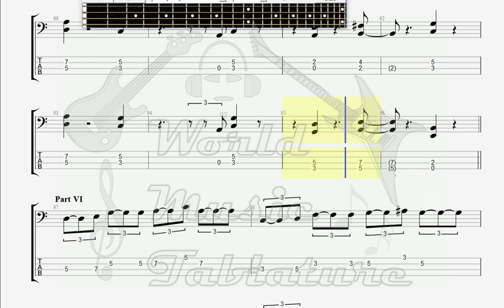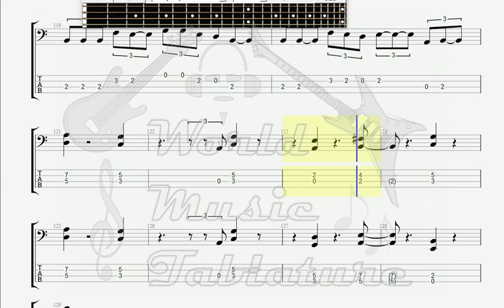Composers Of MSB A Laughter At Midnight BASS GUITAR TAB